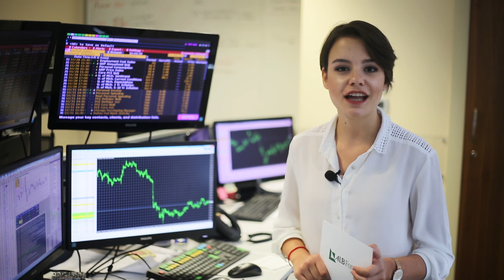28 EKİM 2016 PİYASA GÜNDEMİ